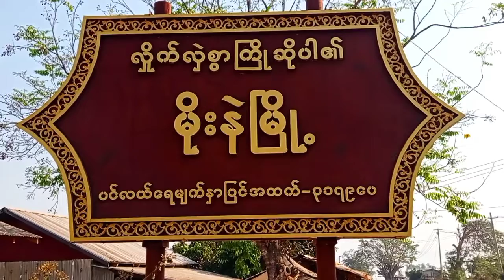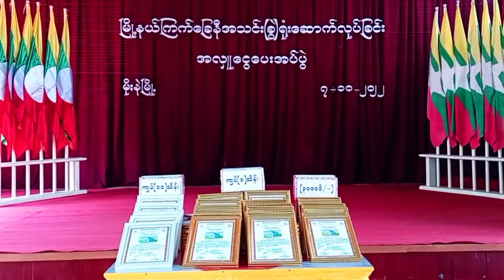မိုးနဲမြို့နယ် ကြက်ခြေနီအသင်း(ခွဲ)ရုံး ဆောက်လုပ်ရန်အတွက် အလှူငွေကျပ် ၅၇၂၅၀၀၀ ပေးအပ်လှူဒါန်းပွဲကျင်းပ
မိုးနဲ အောက်တိုဘာ ၈
မြို့နယ်